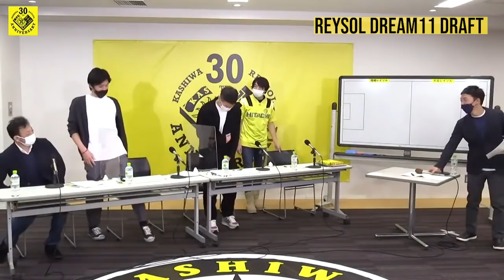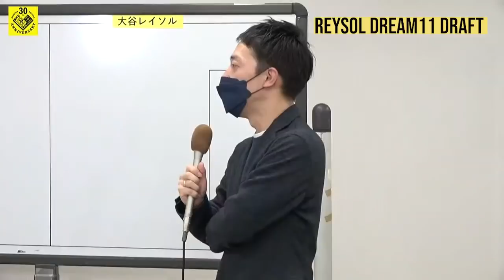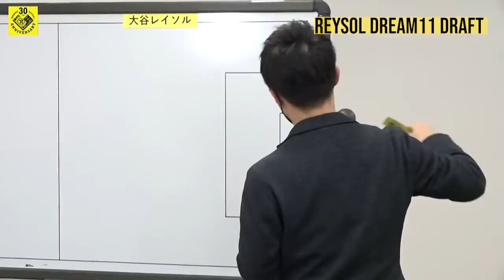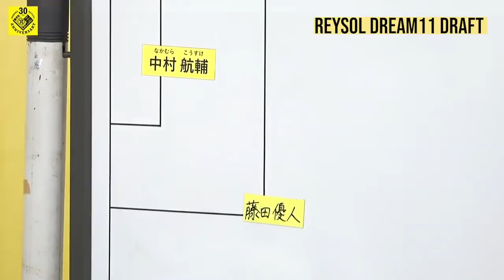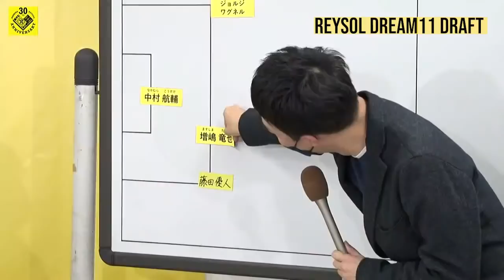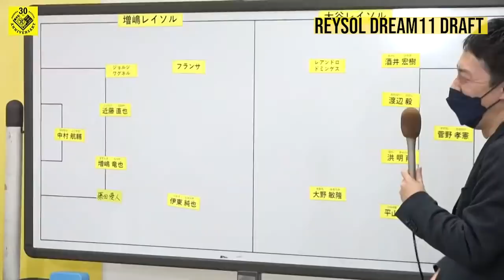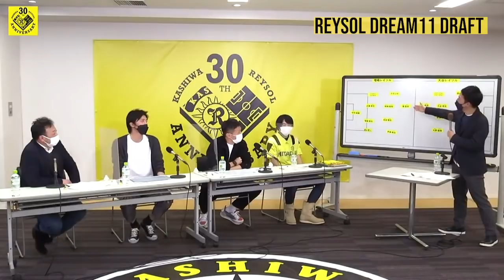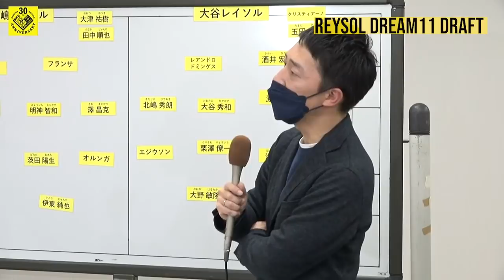柏レイソル30周年記念 ドリームイレブンドラフト【柏レイソル】